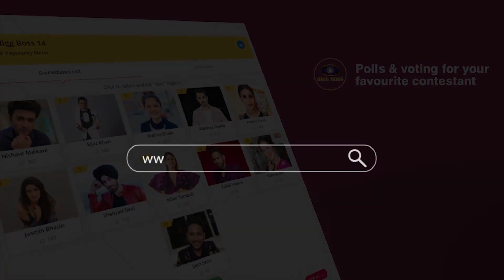Nikki को मिला Jaan और Nishant से धोखा | Bigg Boss 14 update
Nikki को मिला Jaan और Nishant से धोखा | Bigg Boss 14 update | Video dekhe और जानिए क्या होगा आज रात Bigg Boss 14 के एपिसोड में। Nikki को किस तरह मिलेगा अपने ही दोस्तों से धोखा।